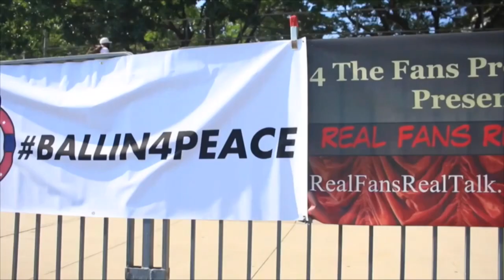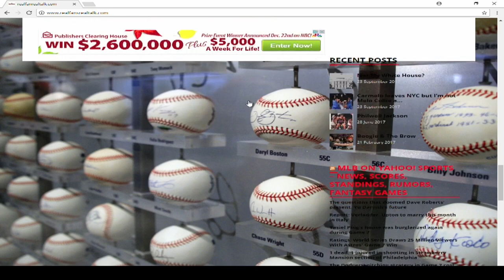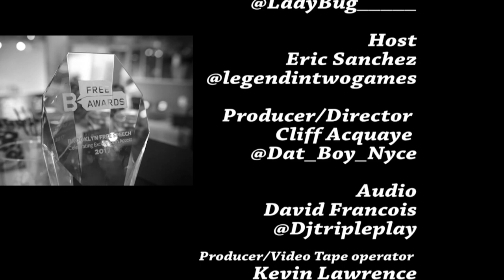RFRT w Cast & Crew of And There Were 4 Movie an Haron "H2O" Hargrave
Real Fans Real Talk hosts talk And There Were 4 movie with cast and crew and Ballin 4 Peace w Haron "H2O" Hargrave